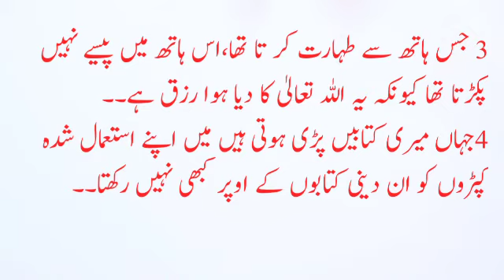Deen sary ka Sara adab hai By Islamic Hour Channel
Deen sary ka Sara adab hai